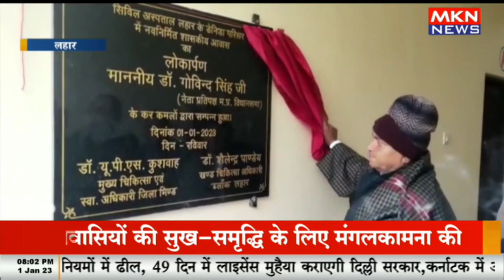नेता प्रतिपक्ष ने किया आवासीय क्वार्टरों का लोकार्पण